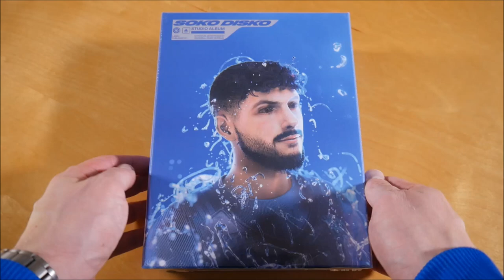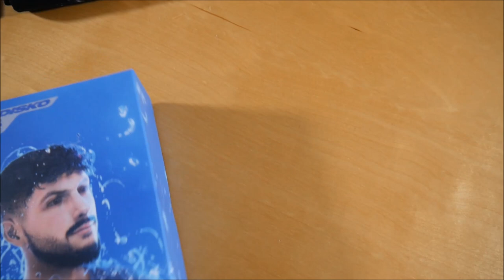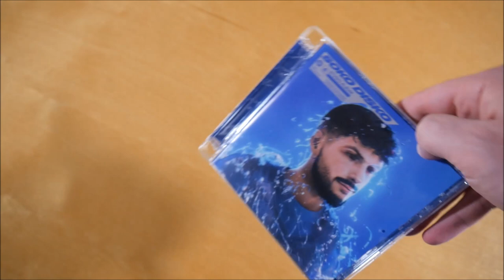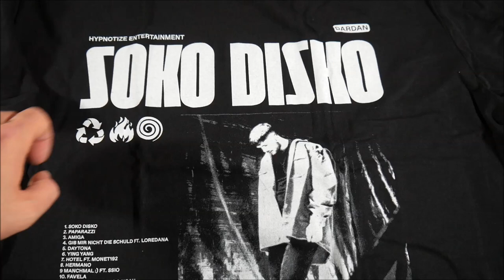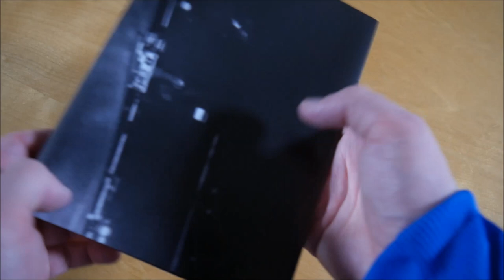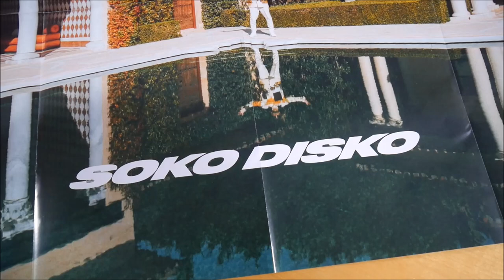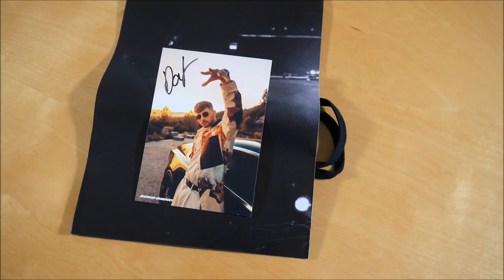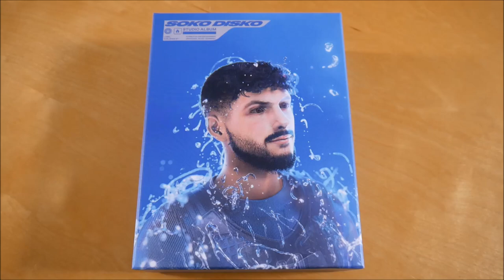Dardan - Soko Disko Box Unboxing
In diesem Video zeige ich euch die Soko Disko Box von Dardan.
► Hier könnt ihr das Album kaufen:
Weitere Musik von Dardan

► ALBUM INFOS
Dardan - Soko Disko
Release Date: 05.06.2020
Kaufpreis: 49,99 €

Die Soko Disko Box ist auf 5.000 Stück limitiert.

Soko Disko Box Inhalt:
- Album
- Mundschutz
- T-Shirt
- Doppelseitiges Poster
- Autogrammkarte
- Gewinnspiel (Chance auf Bitcoin)

Soko Disko Tracklist:
01. Soko Disko
02. Paparazzi
03. Amiga
04. Gib mir nicht die Schuld (feat. Loredana)
05. D a yyy t o n a
06. Ying & Yang
07. Hotel (feat. Monet192)
08. Hermano
09. Manchmal :) (feat. SSIO)
10. Favela
11. Alexander McQueen (feat. Heuss L'enfoiré)
12. Aventador (feat. Eno & Noah)
13. Bella Ciao
14. Flug 93
15. Jalace Interlude
16. Bandana (feat. Patron)
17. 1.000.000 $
18. Viele (feat. Veysel)
19. 6AM.
20. Wie lang?
21. Augen

Soko Disko Info:
Das Album von Dardan erschien am 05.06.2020 über Hypnotize Entertainment.